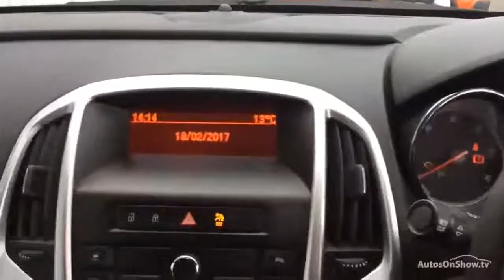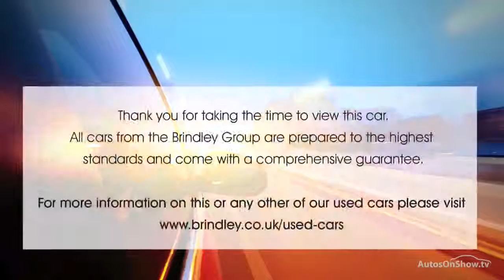VAUXHALL ASTRA SRI CDTI RED 2013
2013 VAUXHALL ASTRA SRI CDTI ESTATE DIESEL, in RED